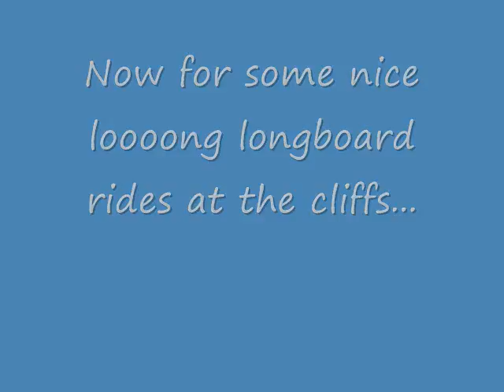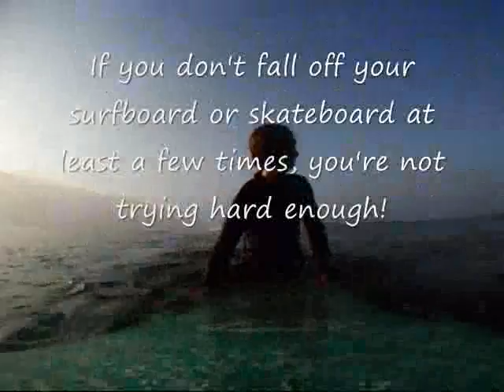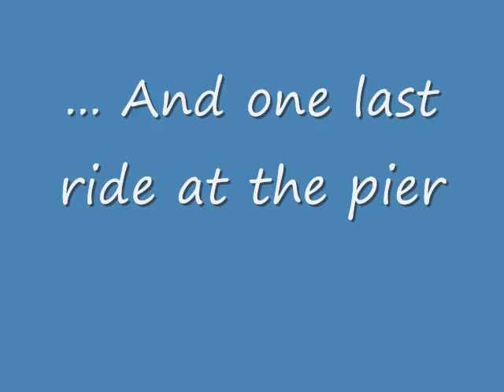Some fun rides March 2010 sml.wmv